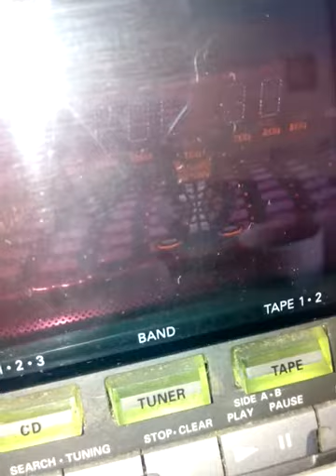PHILIPS BASS TEST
Poprzedni bass test tej wieży wyszedł bardzo słaby bo źródło dźwięku (laptop) był słaby i cichy, podłączyłem teraz pod inne źródło (głośniczek z MP3 ) i było nieporównywalnie lepiej